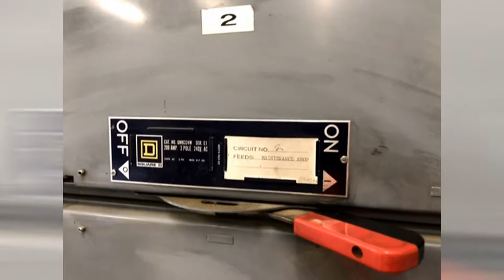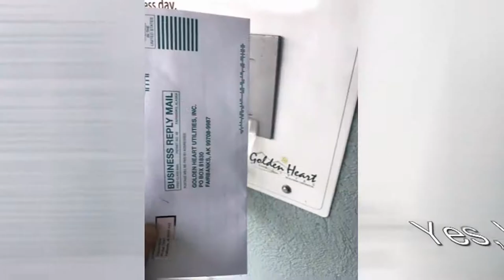Sam's September Live Photo Compilation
A  monthly compilation of the Live Photos or short video clips stored when you take a photo one the iPhone.